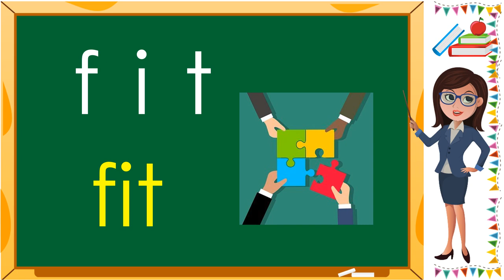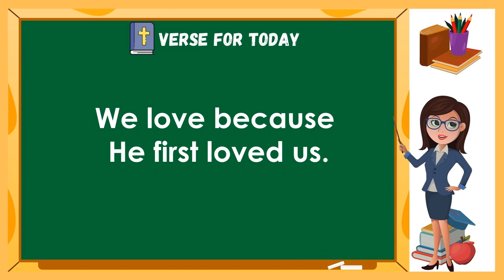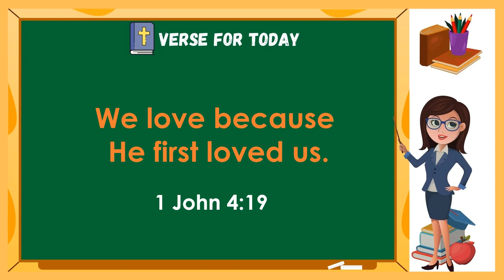LEARN SPELLING WORDS / 3--LETTER BLENDING / SHORT i / -- EFFECTIVE FOR BEGINNERS /